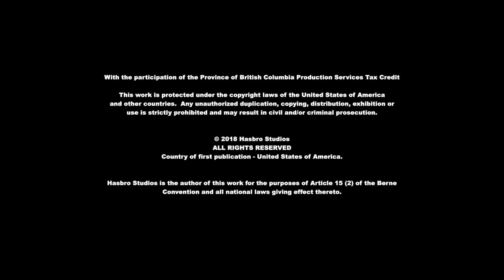Choose Fluttershy S2 E6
Twilight discovers that she is secretly a fan of the heavy metal band Skull Cruncher. Fluttershy is afraid Twilight thinks she is weird for being into such a band, but Twilight supports her interest and decides to join in.